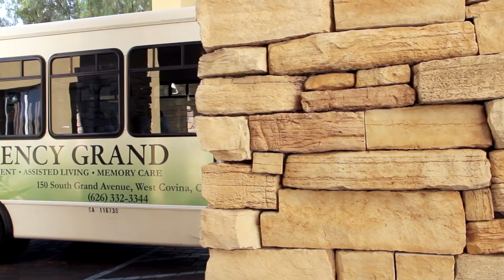Regency Grand Senior Living - West Covina, CA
Regency Grand

Regency Grand at West Covina is the definition of luxurious assisted living. Here, residents awake each morning knowing they have control over whatever lies ahead. Each day is as active, inspiring and as serene as they want it to be. After all, our philosophy is to encourage an active senior lifestyle that supports privacy and dignity for those coming from Diamond Bar, Glendora, San Dimas and the surrounding communities.

Regency Grand is considered the area’s premier senior retirement community – where music fills the hallways, sunshine finds its way into large windows and every consideration has been made to senior living. That includes the door handles and walk-in showers, easily accessible bathrooms, as well as the elevators found on both ends of the community.

We’re just off the San Bernardino Freeway, surrounded by beautiful homes, wonderful schools, friendly churches and great neighborhoods. From here, it’s a short drive to the Eastland Shopping Center, the Angeles National Forest and Pacific Ocean. Plus, the opportunities for socializing, exercise, happy hour, learning, dancing, watching a movie or simply relaxing are virtually endless without having to go anywhere. The Regency Grand features park-like walkways, an outdoor fireplace and seating, weight room, all-day café bistro, comfortable library, movie lounge and gazebo with putting green. It’s also home to a community beagle named Hoover and two resident cats, Ally and Adam.

Everything has been designed inside and out to nurture and stimulate the senses, as well as foster a sense of independence. From our convenient location to the pet-friendly environment, we feature a comprehensive list of amenities.